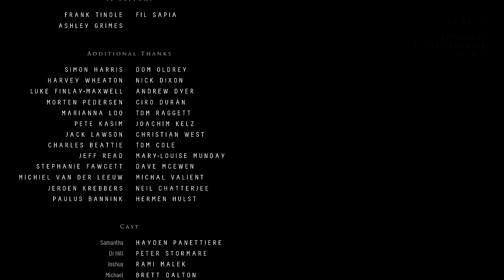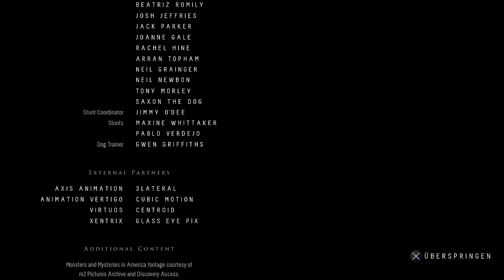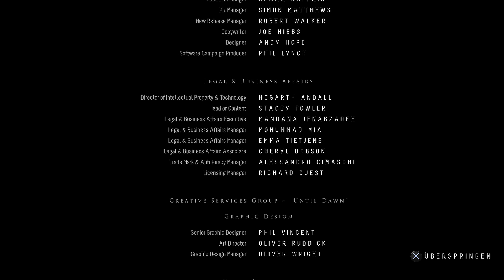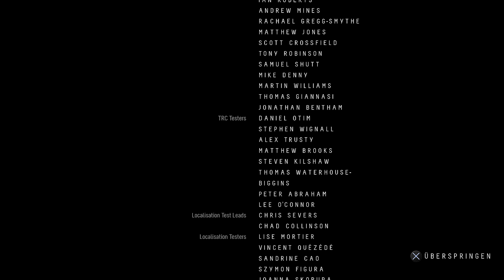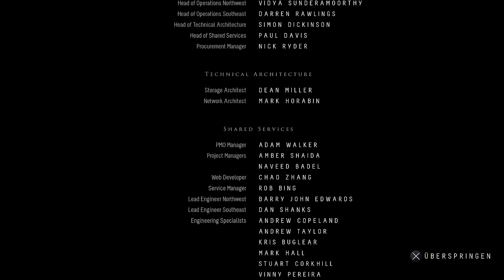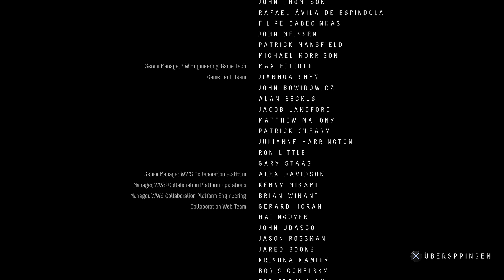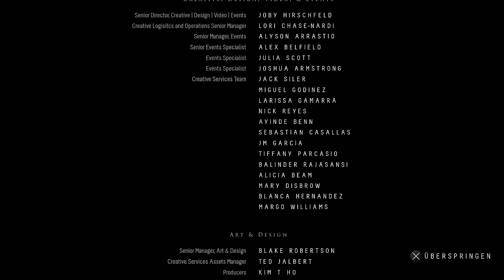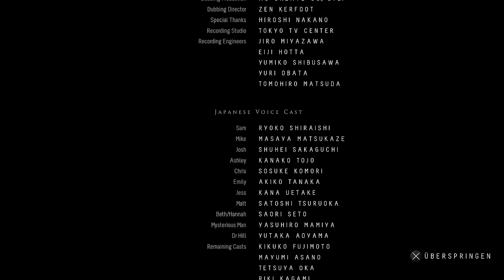Until Dawn #22 - Ende mit Schrecken? ★ Let's Play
► Mein Mikrofon
► Mein Mischpult

Alle Einnahmen durch Videos, Reflinks oder Trinkgeld/Spenden fließen auch direkt wieder in den Kanal zurück, zB für besseres Equipment oder Spiele, die auf dem Kanal kommen sollen. Ihr seid hier aber natürlich zu nichts verpflichtet.

Die acht Freunde Sam, Mike, Emily, Jessica, Matt, Josh, Hannah und Beth reisen zu einer abgelegenen Berghütte in den Blackwood Pines mitten im Nichts. Doch schon bald geschehen unheimliche Dinge, und sie merken, dass sie nicht alleine sind ...

In einer isolierten Berg Lodge, wo nichts so ist wie es scheint, kämpfen acht Freunde ums Überleben und gegen einen frei herumlaufenden Killer. Bestimme über die Beziehung zwischen den einzelnen Charakteren durch Dialoge und erlebe die Nacht aus deren einzigartigen Blickwinkeln.

Ich bitte euch, auf Spoiler zu verzichten (es gibt immerhin auch Leute, die das Spiel noch nicht kennen) und mir bitte auch keine Tipps zu geben, solange ich nicht danach frage (ich weiß ihr meint es nur gut, aber ich bin in der Hinsicht einfach ein Dickkopf und spiele lieber wie ICH will). Ich adde auch keine Zuschauer auf den Konsolen oder sozialen Netzwerken und zocke auch nicht mit Zuschauern.